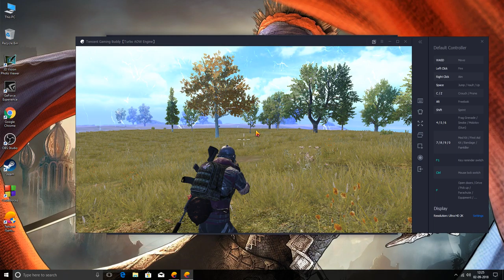PUBG Funny Movement | 😂😂😂 Killed My Teammate Which Come In Auto-Matching 😂😂😂